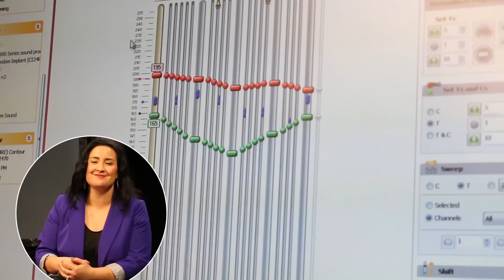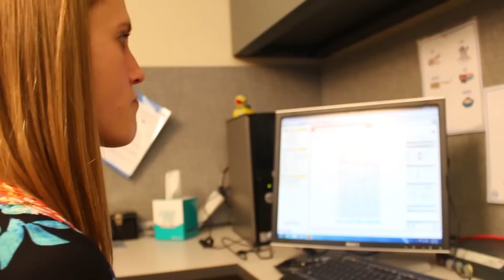Hearing Isn't As Easy As It Looks -- What Happens After Cochlear Implants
You've likely seen one of those YouTube videos of "Deaf people hearing for the first time" when their Cochlear implants are activated. We spoke with two women who said it was a lot more work then just turning it on, but they wouldn't change a thing!